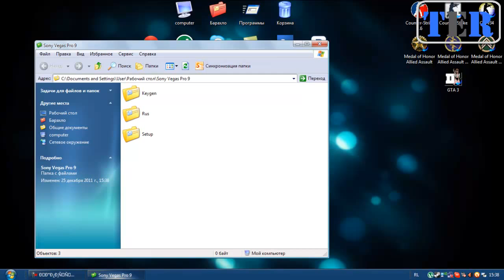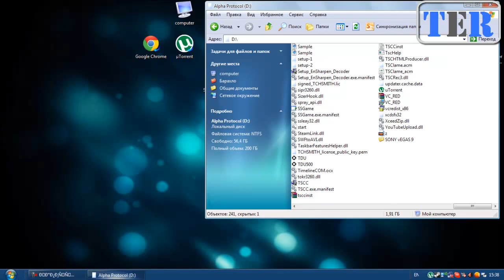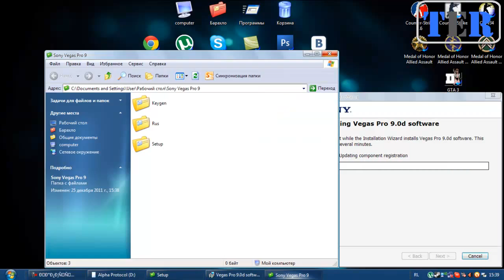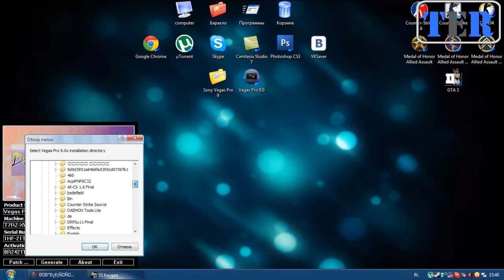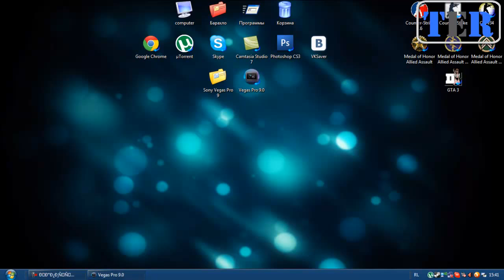Tutorial #1 Установка Sony Vegas Pro 9.